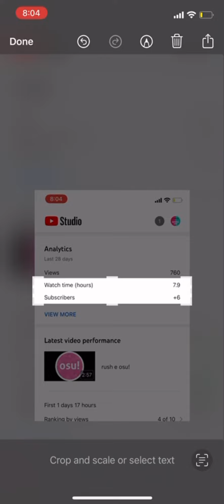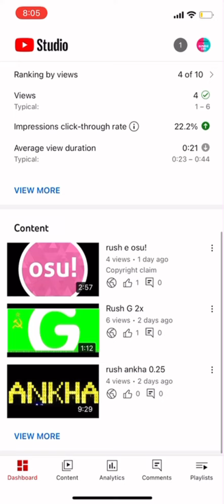I got into the CREATORS…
I Don’t Know why I made it on phone LOL